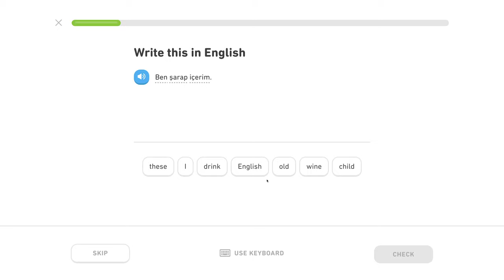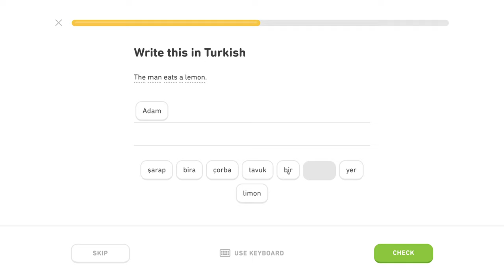🇹🇷 Jedlo - Level 1/5, lekcia 2/3 - Turecky s Yetim